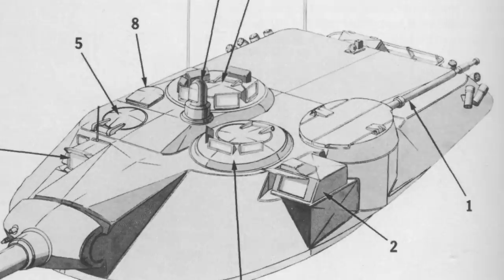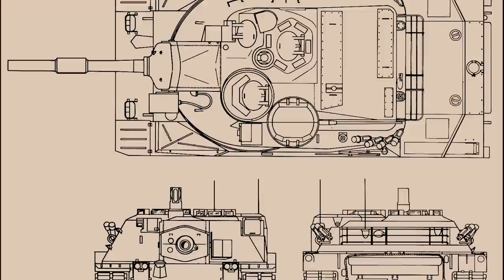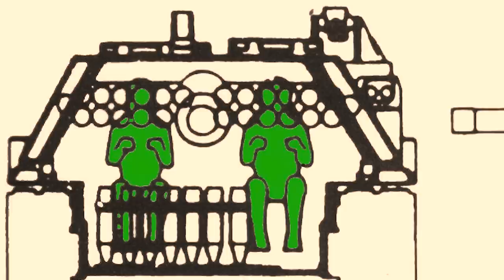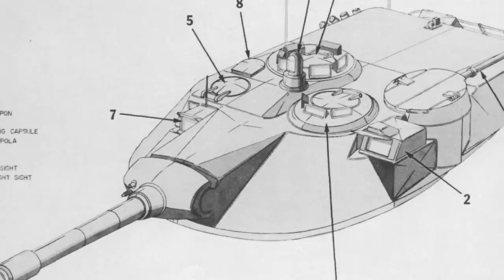A Freaking Fast Tank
As the tensions of the Cold War escalated during the early 1960s, so did the arms race between the world’s superpowers, and the Soviets were at their peak of technological development.

Although very few people could infiltrate the Iron Curtain, there was a strong rumor that the Soviets were working on a tank far more potent than the T-62 and the T-54/55.

The Americans and West Germans, who had just recently built the M60 and Leopard I tanks, were afraid of this new secret weapon and decided to join forces to create a vehicle that would be more powerful and way ahead of anything built at the time.

This marked the first time the two nations worked together on a tank project, and the result was the MBT-70. However, having the US Army and the Bundeswehr join forces would prove a far more challenging endeavor than expected…